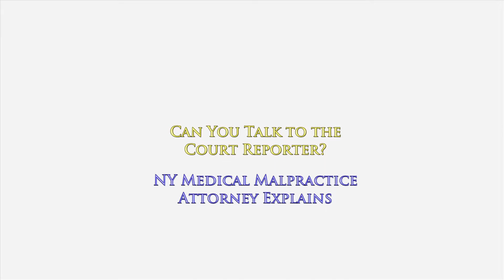TRIAL: Will Talking to Court Stenographer Help You Decide If You're Winning Your Malpractice Case?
TRIAL: Will Talking to Court Stenographer Help You Decide If You're Winning Your Medical Malpractice Case?

You've sued your doctor.
For causing you permanent injury.
Because he was careless.

Your doctor refuses to admit he did anything wrong.
He claims whatever he did or didn't do, did NOT cause your injury.
Then, he says your injury is not as bad as you claim.

Your doctor refuses to negotiate.
He refuses to settle.
He says he'll see you in court.

That means your case is going to trial.
That means it could take 2-3 years for your case to get to trial.
Now, your case finally comes up for trial.

Your trial is taking a long time.
Presenting evidence and testimony is exhausting.
It's an emotional roller coaster.

You're not getting any feedback while watching your trial.
Your lawyer tells you everything is going 'fine'.
You can't read the jury.

You can't figure out what the judge is thinking.
You can't figure out what the doctor and his attorney are thinking.
You're frustrated.

You're confused.
You want answers.
You want a friend.

You want someone to commiserate with you.
Someone who understands what you're going through.
The court reporter is just the one.

You decide that during the next morning break, you're going to approach the court reporter and ask her what she thinks of your case.

You figure that she's seen it all.
You want her feedback.
You want her honest opinion about your medical expert.

You want to pick her brain about the lowdown on the defense attorney. Is he really such a jerk in all his cases?

Is talking to the court stenographer going to get you the answers you're looking for? The answer will surprise you.

To learn more about how accident & medical malpractice cases work in the state of New York, I encourage you to explore my educational